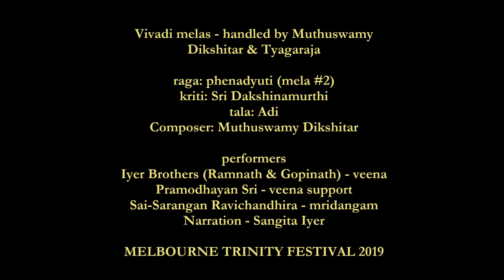Vivadi melas handled by Muthuswamy Dikshitar and Tyagaraja - Part 1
Iyer Brothers (Ramnath & Gopinath) on the veena, supported by Pramodhyan Sri on the veena, Sai-Sarangan Ravichandhira on the mridangam and theme narration by Sangita Iyer. This was presented at the Melbourne Trinity Fbstival 2019 organised by the Academy of Indian Music, Australia and the Sruthi Laya Kendra, Australia on 18th May 2019.